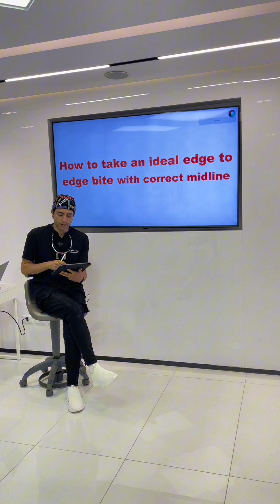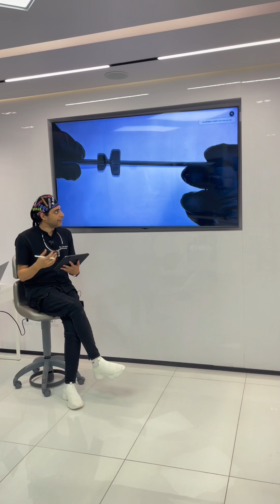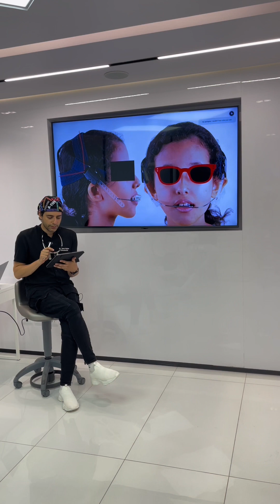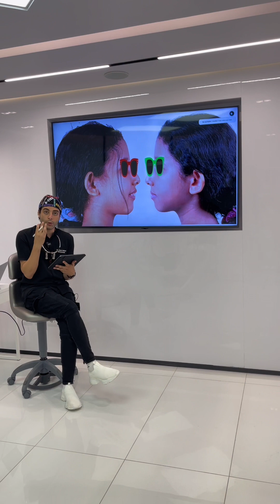Growth modification in skeletal class II case, step by step using headgear&activator by Amr Asker